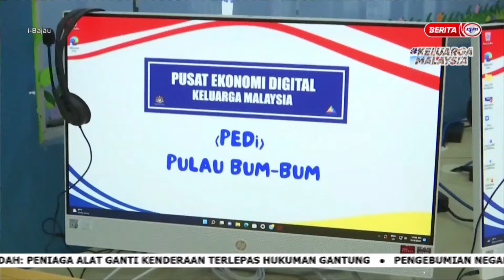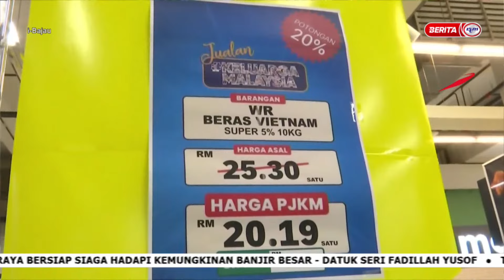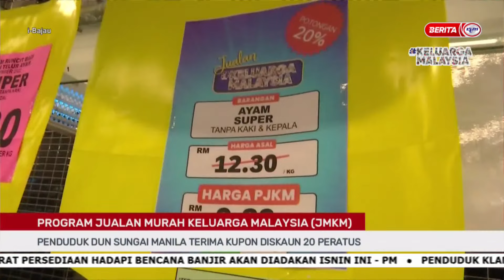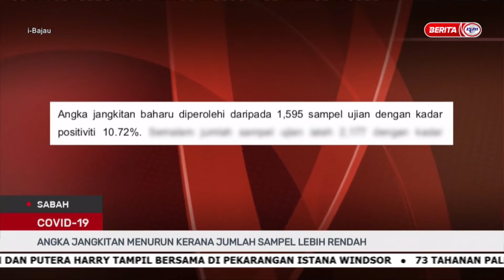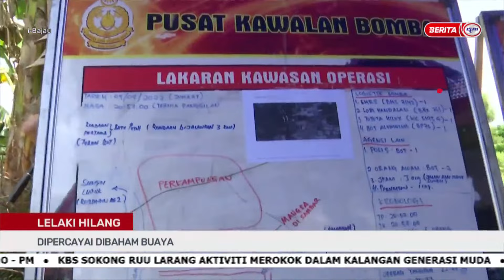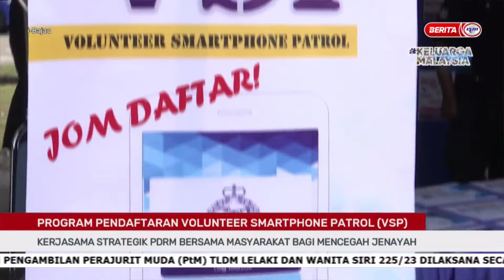11 SEPT 2022 – i-IBAJAU